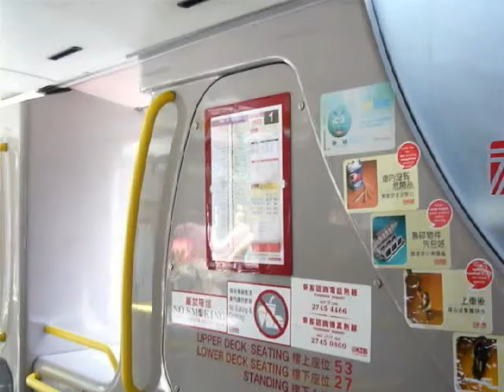KMB Bus ATE136 @ 1 九龍巴士 LJ4783 @ 1 九龍太子道西-尖沙咀中間道 1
九龍巴士 (九巴) LJ4783 (車隊編號ATE136) Dennis Trident E500 @ 1 九龍太子道西-尖沙咀中間道 (26/09/2008) Part 1
Kowloon Motor Bus (KMB) LJ4783 (Fleet No. ATE136) Dennis Trident E500 on Rt. 1 from Prince Edward Road West to Middle Road of Kowloon, Hong Kong (26/09/2008) Part 1